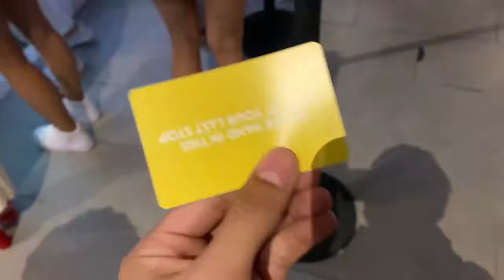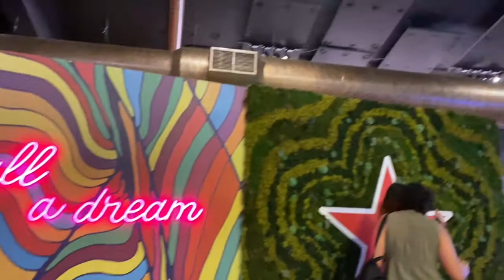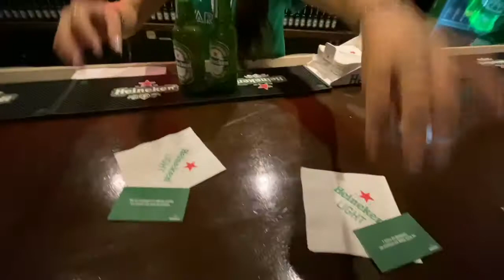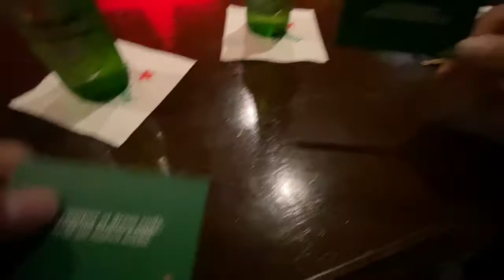Pasándola a lo grande en warehouse 2019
Warehouse es un recorrido fotográfico que se lleva a cabo cada año y por primera puede ir a ver de lo que tanto se hablaba en Instagram. Así que le dije a Jesús (compañero de trabajo) para ir a tomarnos fotos bien duras. Pero, ¿que sucedió? Me encontré con viejos colegas de universidad y con seguidores así que la expectativa de esa noche rompió su récord y la pase de show.